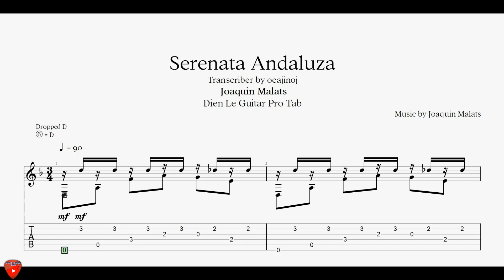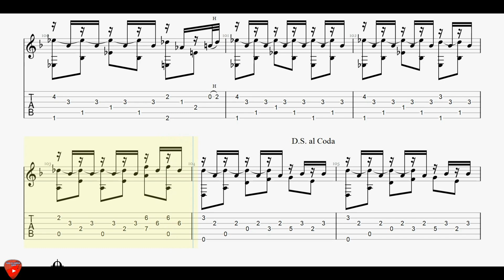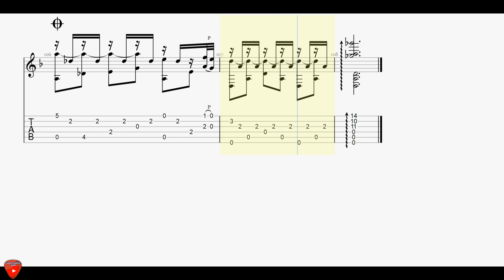Serenata Andaluza (Joaquin Malats) for Classical Guitar with Tab